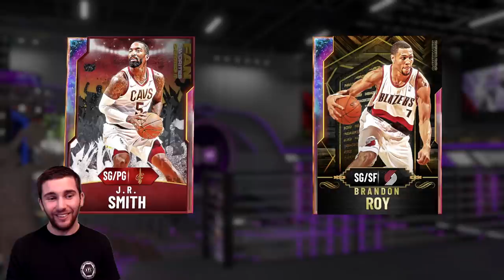NBA 2K20 MYTEAM HITTING 1 MILLION MT ALREADY?! PINK DIAMOND PASCAL SIAKAM!! | NO MONEY SPENT #316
I upload at least two videos per day on NBA 2k20 MyTeam with weekends and some weekdays being triple uploads. Content ranges from the NMS series, the You Pick I Play series, the I Rate Your Squad series, and more to come!